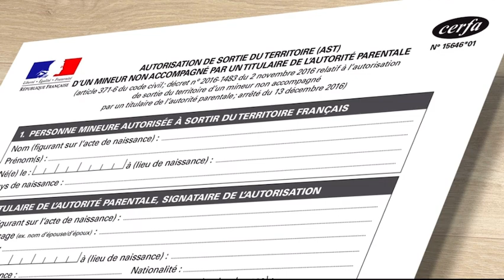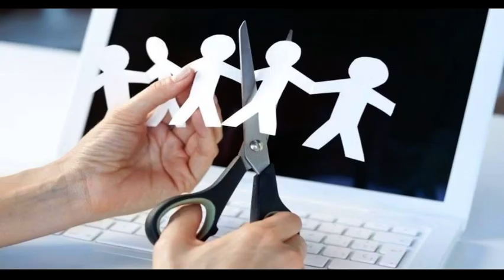13-DOCUMENTAIRE 2024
Mémoire d'une pandémie